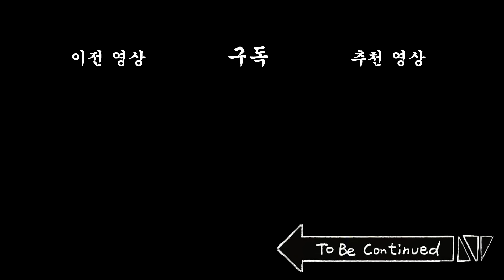[고스트 아카데미] 이별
[배급 : 빅픽처팀] [기획 : 비크리스피] [각본 : 성현희]